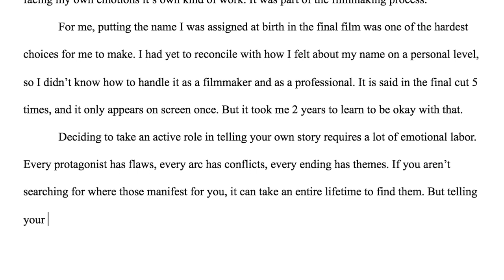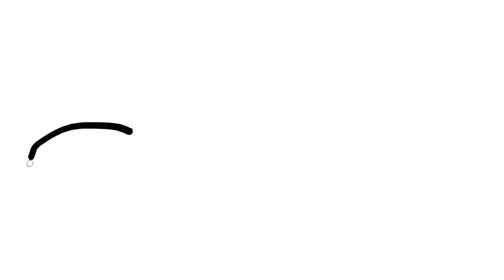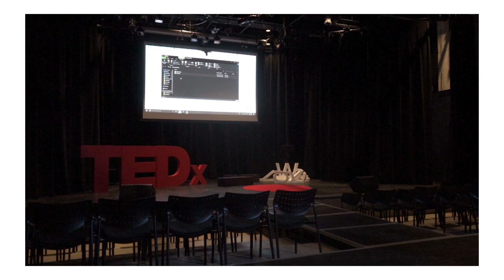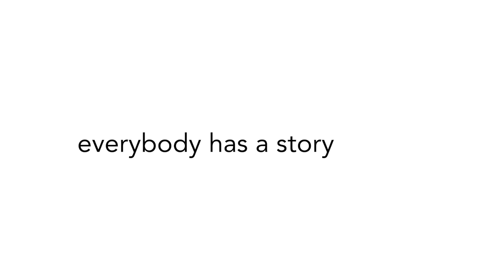I Gave a TEDx Talk???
And really, so can anybody.

What a wild experience. I'm terrible at vlogging, and this was such a hectic event to whip out my camera at, so I hope you all don't mind the little infographics and photos I used instead. I think it gives you a gist of what the day was like.
I'm grateful to have been able to attend and be a part of this event, and learned so much from the wisdom and experience of all of the other speakers. They were an incredible bunch :)